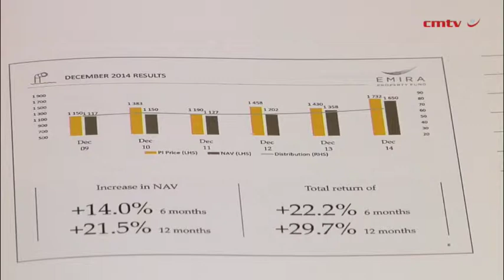Emira highlights strong performance in distribution growth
JSE-listed Emira Property Fund CEO James Templeton discusses the interim financial results